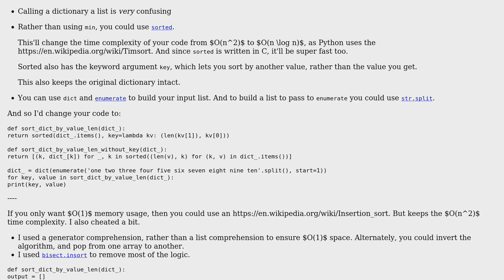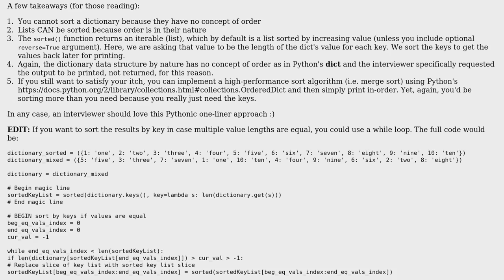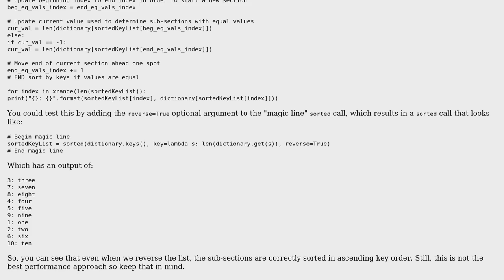Sort dictionary by increasing length of its values (2 Solutions!!)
Sort dictionary by increasing length of its values

With thanks & praise to God, and with thanks to the many people who have made this project possible! | Content (except music & images) licensed under CC BY-SA | Music | Images & others | With thanks to user Thunderkatz user Peilonrayz user Gao and the Stack Exchange Network Trademarks are property of their respective owners. You are responsible for your own actions.